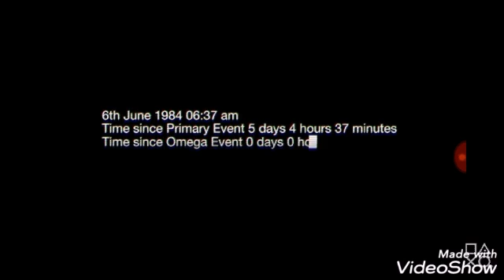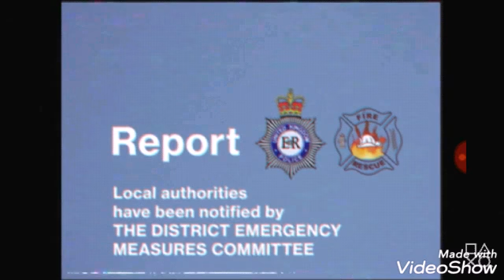Quarantine Rapture connection-June 6---Everybody gone to the Rapture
Notice too,   what looks like flames,, tongues of Fire,,  in the church,,,.  There were also other
scenes referring to a flu and bloody nose.  This was made 5 years ago!! Get ready to leave!
The Rapture is at hand! Jesus the Messiah, the only way to heaven, to be saved,, is coming!